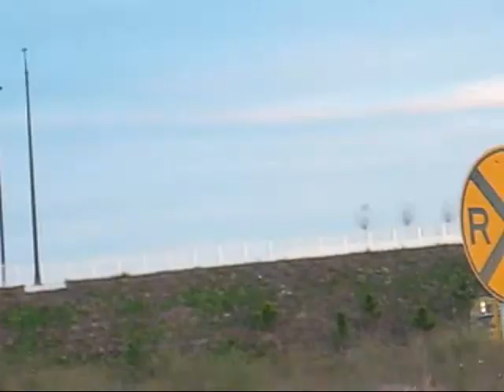(Part 1 of 2-22-2010) CSX 441, O848 & Q187